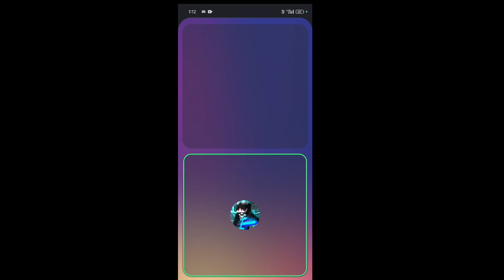How This Item Can Control Anyone In This Minecraft Smp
my phone

Ram - 4
rom -64

screen -destructed

and
editor -capcut

TAGS (IGNORE) :-

minecraft
minecraft smp
lifesteal smp
minecraft hardcore
lifesteal
smp
minecraft server
minecraft 100 days
infuse smp
spoke
wemmbu
minutetech
senpaispider
flamefrags
hardcore
clownpierce
bliss smp
minecraft simulate
levels smp
minecraft funny
loyal smp
school smp
notrexy
rexy
minecraft challenge
minecraft pvp
silver
parrot
minecraft survival
100 players
lifesteal smp season 5
orbital strike cannon vs lifesteal smp
how i survived the apocalypse
sharkilz
100 players simulate
minecraft's deadliest tournament
spokeishere
survival
manepear
mindofneo
squiddo
minecraft 1.19
jumperwho
pvp